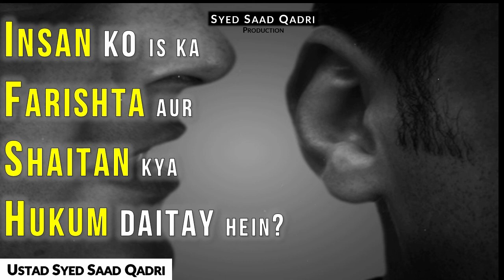Insan ko is ka Farishta aur Shaitan kya Hukum daitay hein?